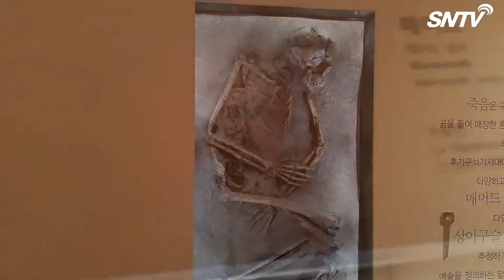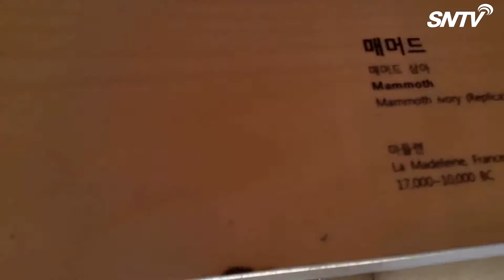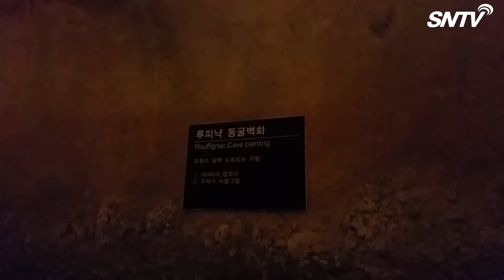전곡 선사박물관